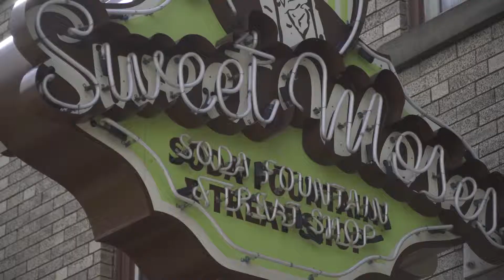Mary's Senior VIP session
Behind the Scenes of Mary's senior VIP session. Hair and Makeup by Willow Room Salon. Session location at Sweet Moses in Cleveland Ohio.